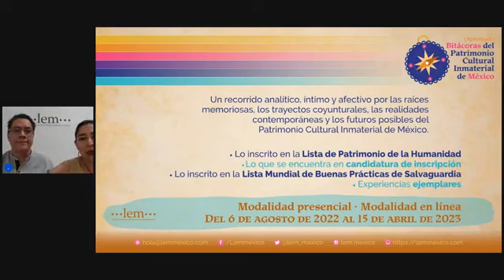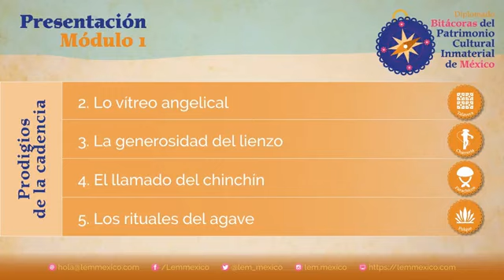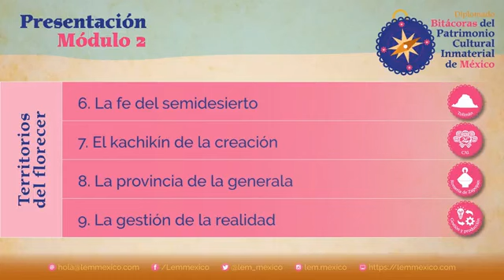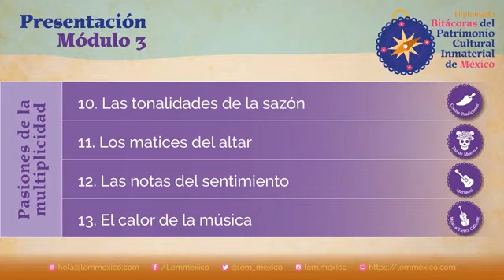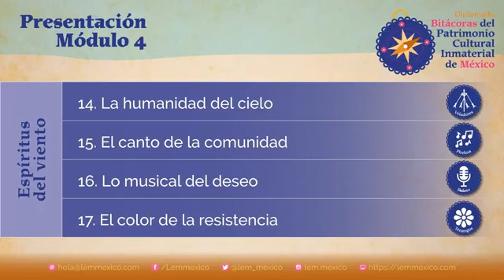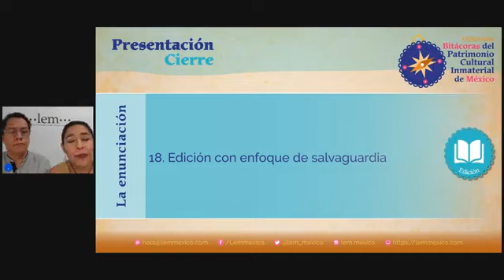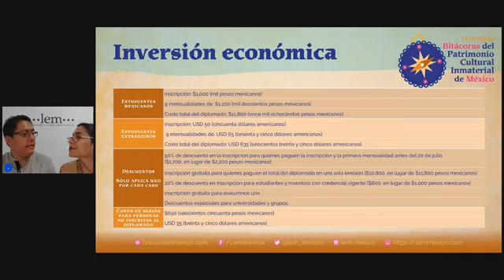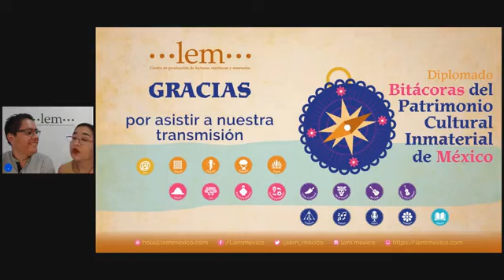Sesión informativa No. 1: Diplomado “Bitácoras del Patrimonio Cultural Inmaterial de México”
A partir del 6 de agosto, durante 18 sesiones, ofreceremos un recorrido analítico, íntimo y afectivo por las raíces memoriosas, los trayectos históricos, las realidades contemporáneas y los futuros posibles del PCI en México.
Con la guía de portadores culturales, investigadores, impulsores de expedientes, gestores culturales y especialistas desglosaremos las implicaciones, los logros, las tareas y los pendientes en los ámbitos de la salvaguardia.
Las sesiones abordarán el devenir comunitario, las coyunturas y los horizontes de:
  👉Las diez expresiones inscritas en la lista de Patrimonio de la Humanidad.
  👉El género musical que se encuentra en candidatura de inscripción: el bolero.
  👉La institución inscrita en la Lista Mundial de Buenas Prácticas de Salvaguardia: el Centro de las Artes Indígenas.
  👉Tres experiencias de salvaguardia que aportan perspectivas de análisis, reflexión y aprendizaje: el Archivo Sonoro de la Tierra Caliente “Leandro Corona Bedolla”, en Michoacán; el colectivo Mujeres Milenarias, guardianas del pulque y aguamiel, en Oaxaca; los tenangos de Hidalgo y el proceso para la obtención de su marca colectiva.
Esta multiplicidad de perspectivas traza una cartografía excepcional del PCI en México.
El diplomado está abierto a la participación de todas las personas que tengan experiencias, intereses, prácticas o proyectos relacionados con el patrimonio cultural inmaterial.
Tenemos modalidad presencial [grupo reducido en Puebla] y modalidad a distancia [en vivo o diferida, a tu ritmo].
¡Inscríbete!